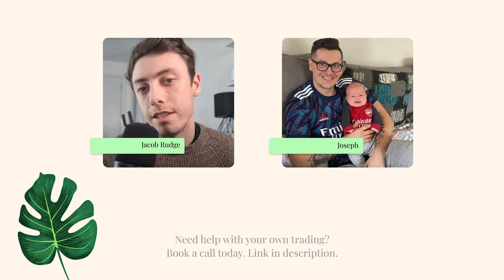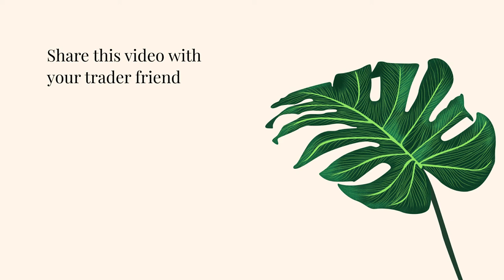Closing Trades Early? Simple Fix (Mentoring Call)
Problem With Your Trading? Let's Chat

Closing Trades Early? Simple Fix (Mentoring Call) 15 Years Trading Experience In a 30 Min Call

My name is Jacob and this is my channel about three concepts. The channel is all about the following three areas:
► Mindfulness
► Personal Finance
► Business

► To apply to be on the podcast, fill out the form on the
► Want to listen on Spotify?